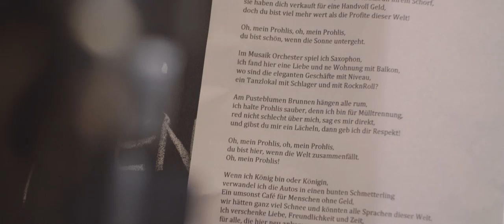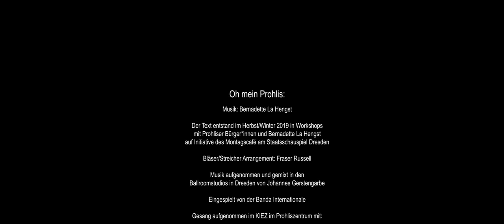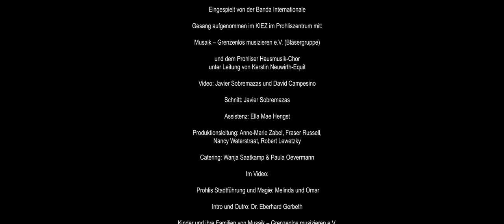Bernadette La Hengst & Banda Internationale - Oh, Mein Prohlis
Der Text entstand im Herbst/Winter 2019 in Workshops mit Anwohner*innen aus Prohlis und Bernadette La Hengst auf Initiative des Montagscafé am Staatsschauspiel Dresden.

Musik aufgenommen und gemixt in den ballroomstudios in Dresden von Johannes Gerstengarbe

Gesang aufgenommen im KIEZ im Prohliszentrum mit:
Musaik – Grenzenlos musizieren e.V. (Bläsergruppe)
und dem Prohliser Hausmusik-Chor unter Leitung von Kerstin Neuwirth-Equit

Schnitt: Javier Sobremazas
Assistenz: Ella Mae Hengst
Produktionsleitung: Anne-Marie Zabel, Fraser Russell, Nancy Waterstraat, Robert Lewetzky
Catering: Wanja Saatkamp & Paula Oevermann

Im Video:
Prohlis Stadtführung und Magie: Melinda und Omar
Intro und Outro: Dr. Eberhard Gerbeth
Kinder und ihre Familien von Musaik – Grenzenlos musizieren e.V.
Hausmusik-Chor Prohlis
Prohliser Bürger*innen
Banda Internationale
Montagscafé Dresden

Danke für die Unterstützung an den Jugendmigrationsdienst im Quartier des Caritasverband für Dresden e.V, Quartiersmanagement Prohlis, Montagscafé im Staatsschauspiel Dresden, Societaetstheater, Wohnungsgenossenschaft „Glückauf" Süd Dresden e. G.

und alle, die das Projekt möglich gemacht haben!